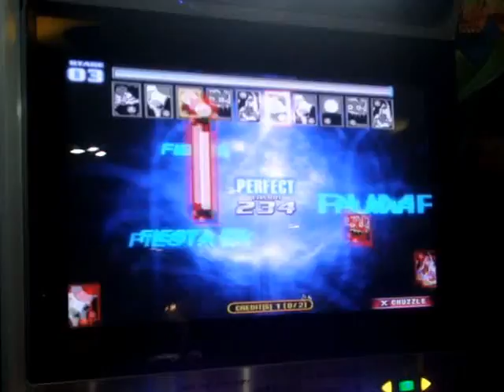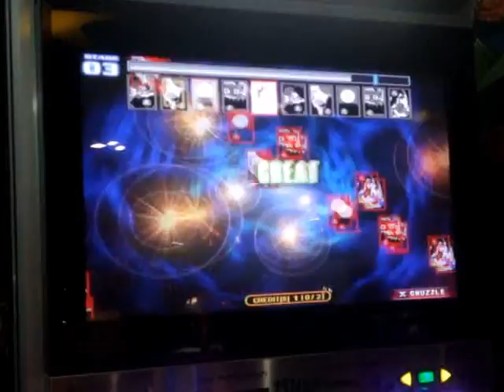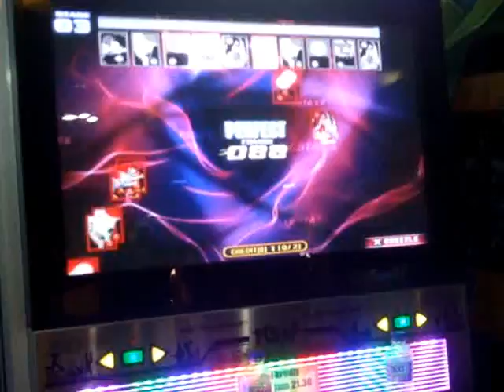Cepu Vacuum Cleaner D27 Second Style X Mode + Red Card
Player : cepu
Song :Vacuum Cleaner
Lvel :Double 27
Mode : X mode + Red Card